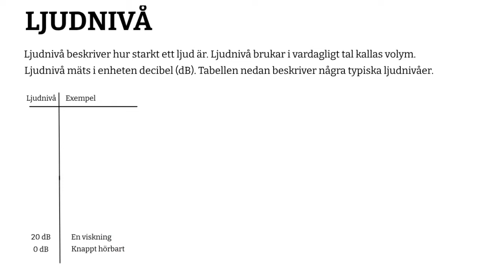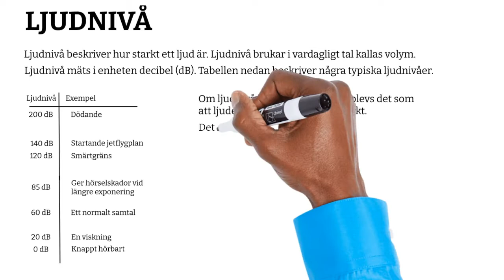Fysik - Ljudnivå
Beskriver begreppet ljudnivå.
Filmen skapad som ett komplement till undervisningen i fysik på högstadiet.